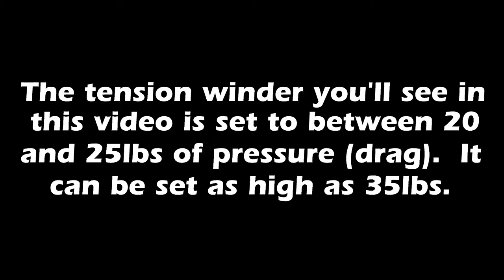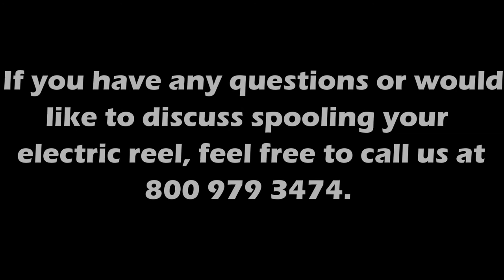Spooling Braid at Tournament Cable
Tournament Cable - The Global Standard in Terminal Tackle

Spooling a reel with braided line is significantly different than filling a spool with mono. Unlike mono, the braid must have a considerable amount of pressure applied to pack it tightly on the spool - much more so than mono. Packing braided line tightly ensures the line will not bury itself under a load.

In this short video we are spooling 2,500 yards of 80lb Jerry Brown braid on to a LPS-1200. This customer will be using this for Deep Dropping.

The tension winder you see in the video spooling the LP reel is set at between 20 and 25lbs of pressure (drag). It can be set as high as 35lbs.

If you look closely you will see the line burying itself in the spool it’s coming off of, while laying perfectly on the LP spool.  This Tournament Cable spooling set-up ensures your reels have been spooled to perfection by professionals, and are ready to be used with confidence.